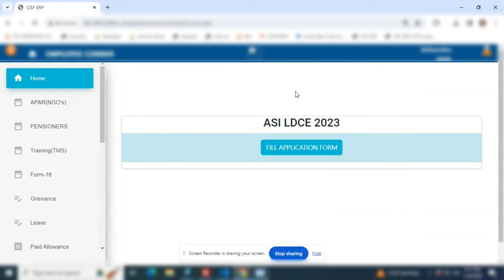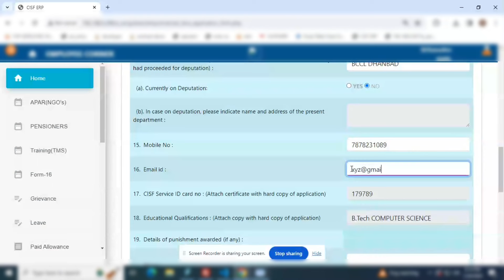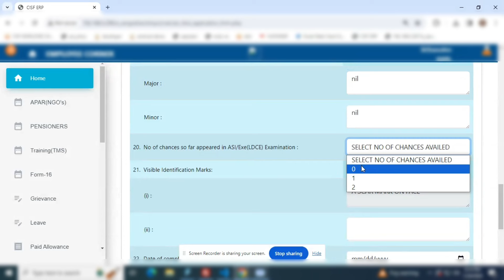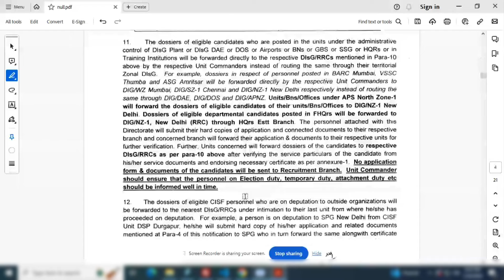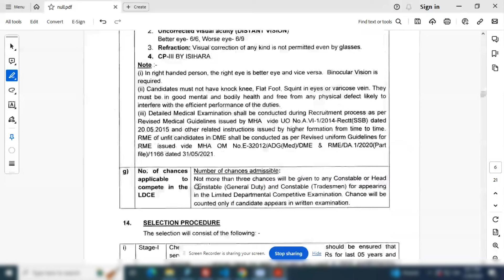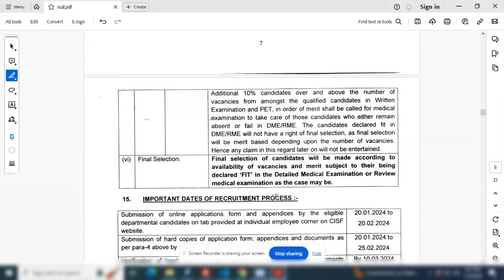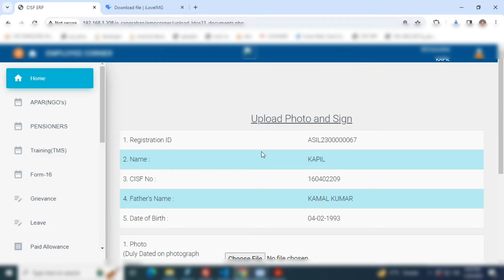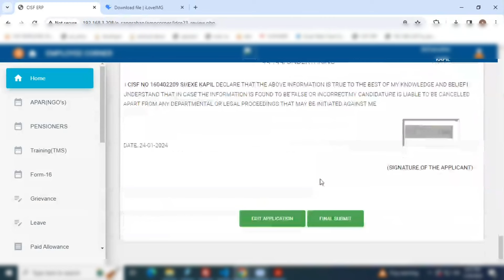CISF LDCE ASI 2023 online form fill up, cisf asi LDCE form कैसे भरें, physical मे किया हुआ बड़ा चेंज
welcome to my YouTube channel Stardecker aaj hum iss video mein CISF ASI LDCE 2023 exam कैसे भर सकते है के बारे में बाटेंगे,Cisf ldce asi 2023 physical में किया बड़ा बदलाव हुआ है ये भी जानेंगे साथ साथ कौन कौन भर सकता है इस फॉर्म को।